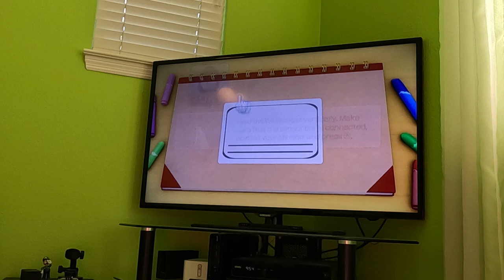(Commentary, Part 2) Wii Party U - Highway Rollers (My Mii, Master Difficulty, 60fps) (RAGE QUIT)